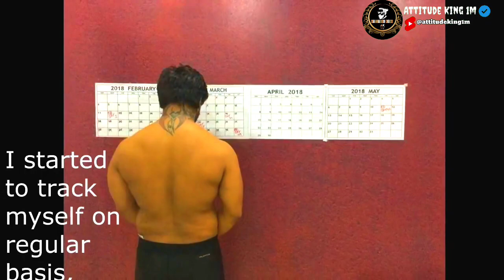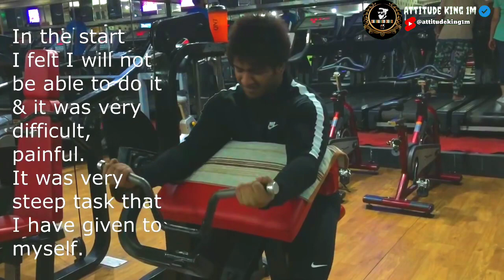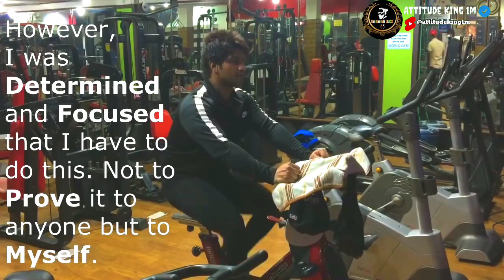3 MONTHS TRANSFORMATION 😎🥵 Loose 98kg weight 😱ONLY GYM STATUS Fitness motivation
3 MONTHS TRANSFORMATION 😎🥵 Loose 98kg weight 😱ONLY GYM STATUS Fitness motivation

3 Months Body Transformation 💯💪 (98kg weight)| Workout Before and After

 • Unknown Brain - I...

Watch:

 • Disfigure - Blank...

indian fat to fit
how to lose belly fat
indian weight loss
lose belly fat
motivation
pain gym motivation
epic gym motivation
motivational,gym songs motivation
pain motivation
3 month body transformation
body transformation fat to muscle
motivation
best gym motivation
gym songs motivation
transformation
fitness transformation
natural body transformation
gym transformation
weight loss transformation
best body transformation
year transformation
transformation physique
musculation transformation
transformation body
body transformation men
epic body transformation
30 day body transformation